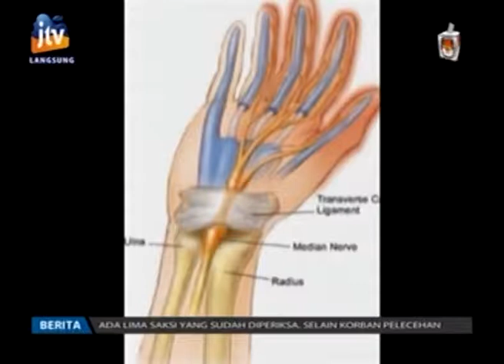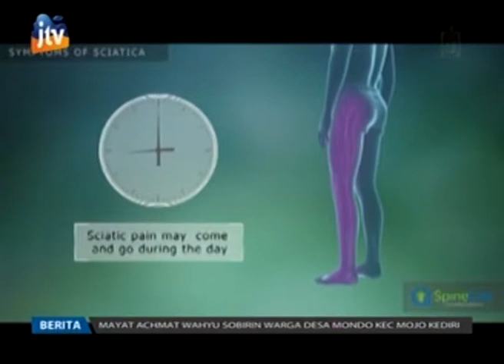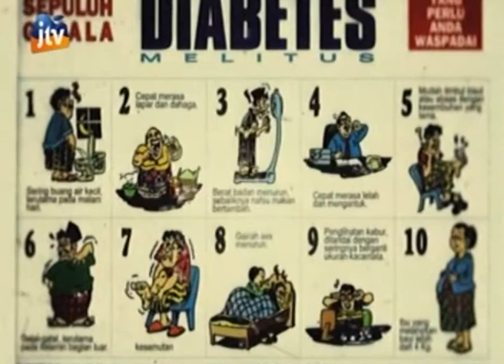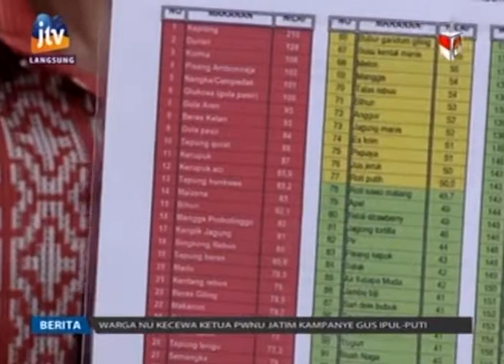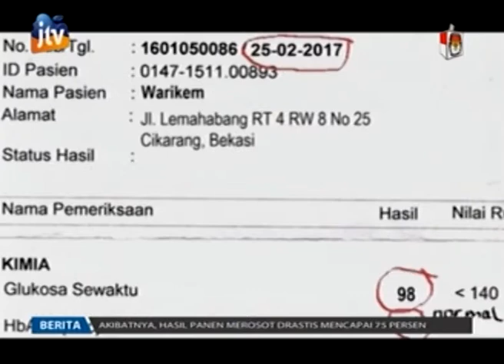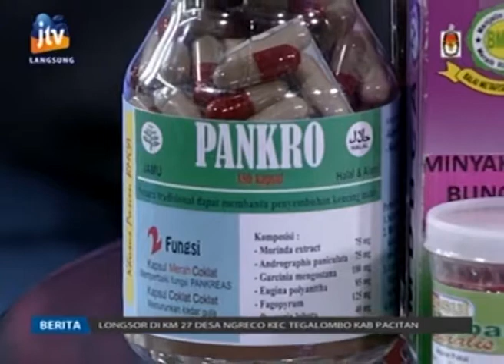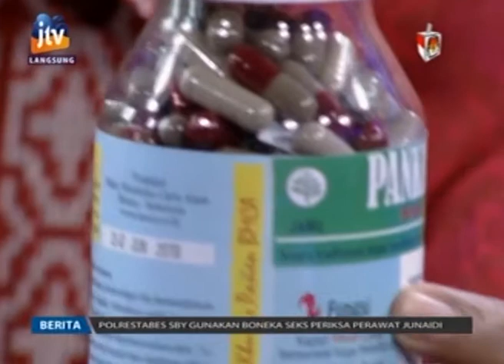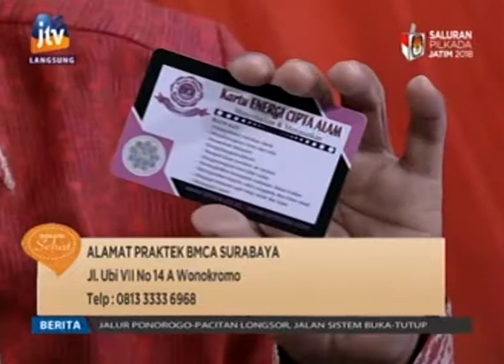Solusi Sehat BMCA 26 Januari 2018